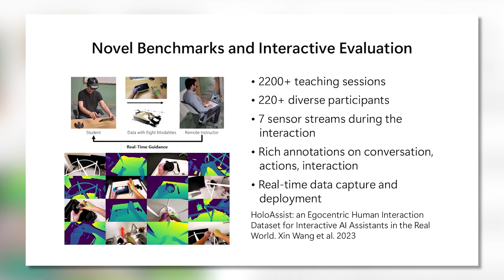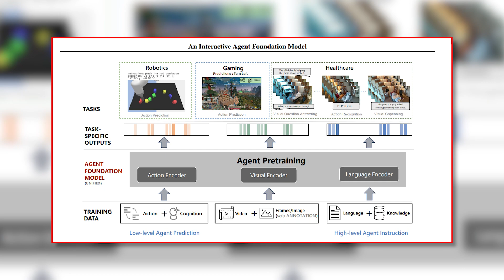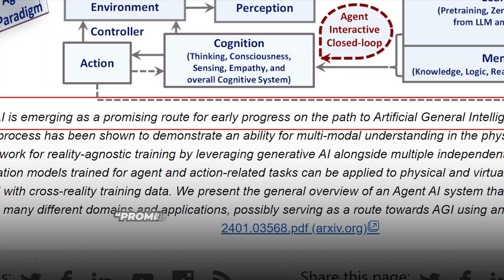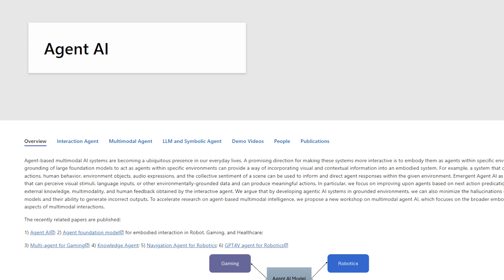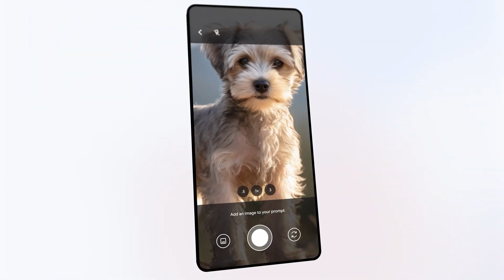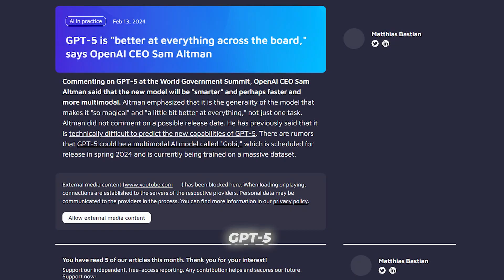Microsoft Introduces AI Agent Model almost AGI | AI News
This video explores Microsoft’s quietly released Interactive Agent model displaying markers of artificial general intelligence like environmental perception, decision-making and motor skills. We analyze its unified training architecture that adapts easily across gaming, robotics and healthcare - matching core human cognition.
While limitations around reasoning persist, rapid progress from static AI to interactive, embodied systems in just 2 years signals the dream of AGI is nearing. We contrast Microsoft’s physical grounding approach to Google’s Gemini chatbot, determining the Interactive Agent’s real-world acting promises greater behavioral intelligence.
As juggernauts like Microsoft, Google and OpenAI compete on releases matching or exceeding human capacities, critical challenges around consciousness, self-awareness and social aptitude stand between today’s narrow AI and tomorrow’s artificially general superintelligence threatening to reshape life itself.

Microsoft AI
Microsoft AI Agents
AI News
AI
AGI
Microsoft AGI